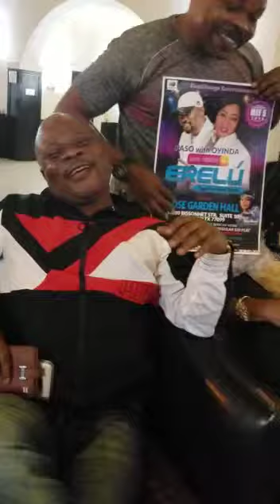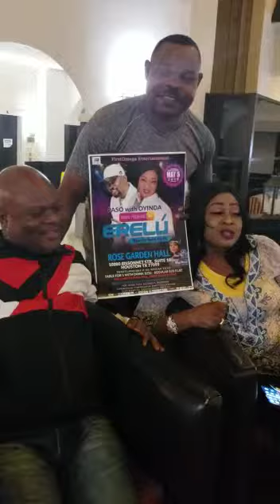Oyinda for Paso, Paso for Oyinda. Erelu premiere in Houston Texas